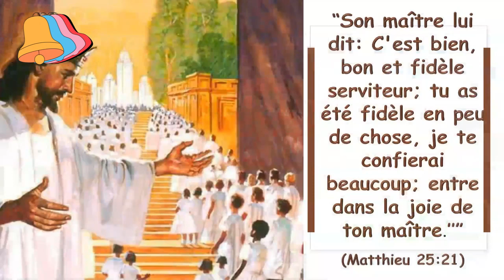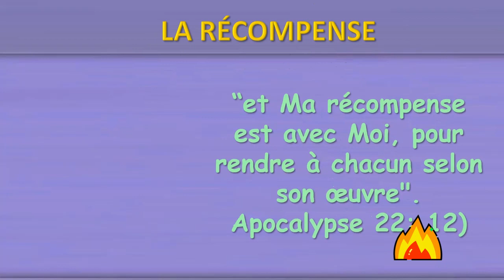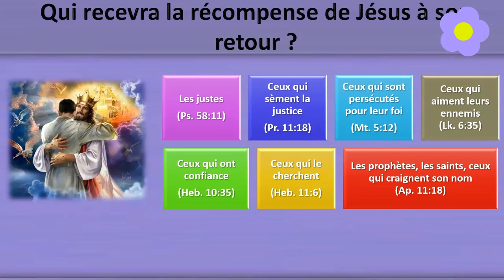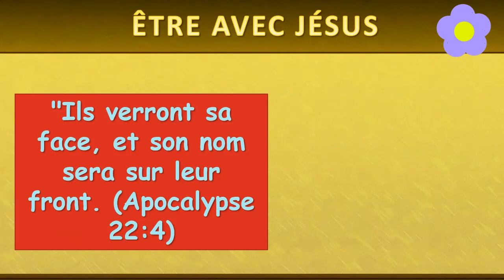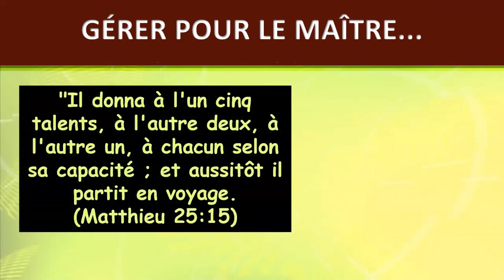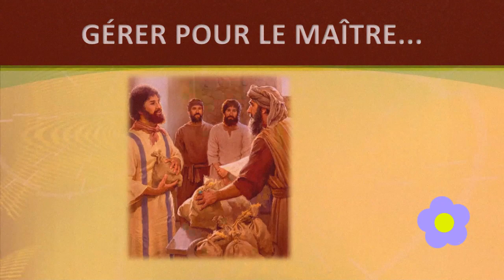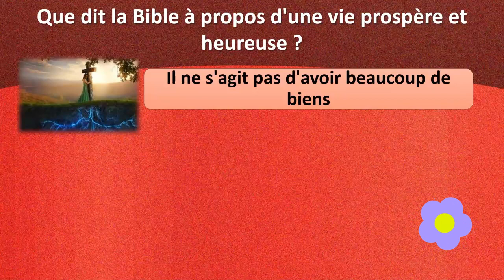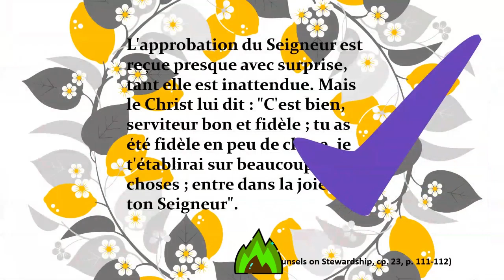LES RECOMPENSES DE LA FIDELITE | LECON 12 ÉCOLE DU SABBAT | ÉTUDES BIBLIQUES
Lorsque nous acceptons le salut que Jésus a obtenu à la croix, nous sommes "créés dans le Christ Jésus pour de bonnes œuvres, que Dieu a préparées d'avance, afin que nous marchions dans ces œuvres". "Si "c'est Dieu qui agit en vous pour que vous vouliez et fassiez ce qui lui plaît, pourquoi nous récompenserait-il ? D'autre part, quelle récompense nous attend ?